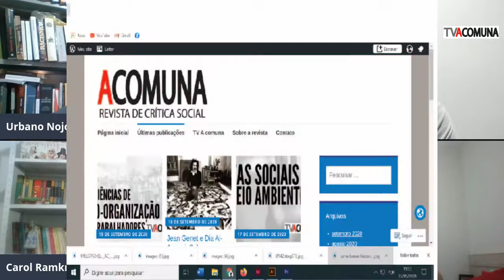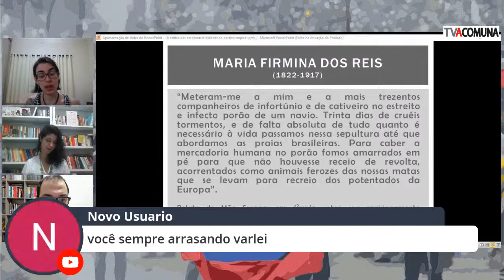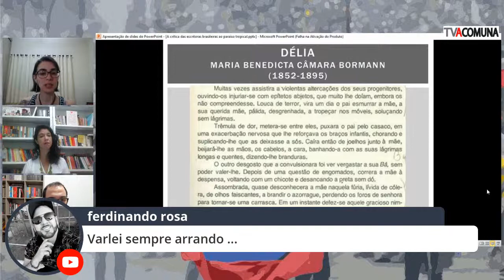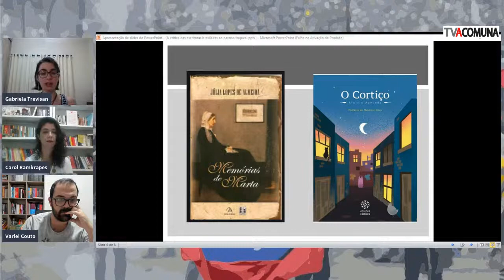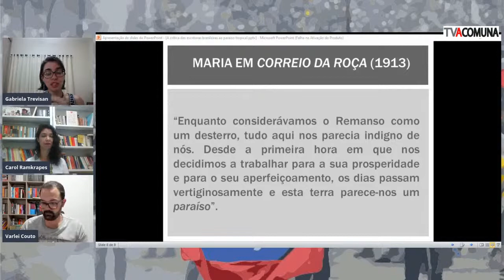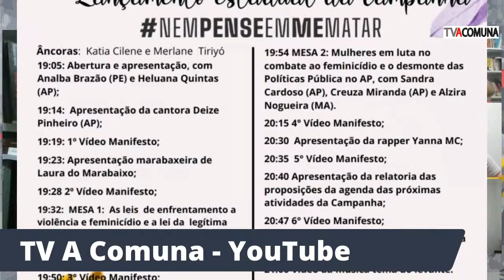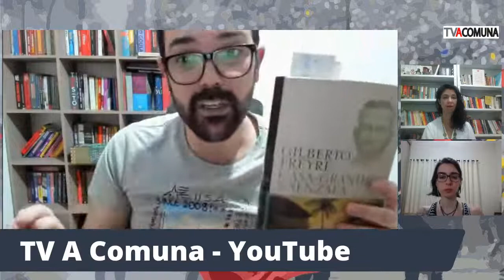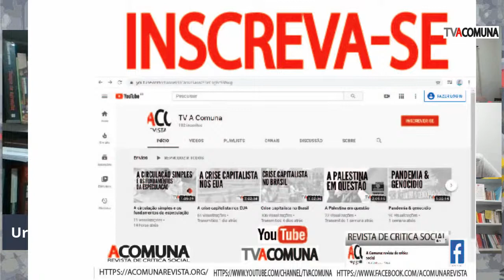EROTIZAÇÃO DO PARAISO TROPICAL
ANÁLISE HISTÓRICO E ESTÉTICA SOBRE A EROTIZAÇÃO DO PARAISO TROPICAL